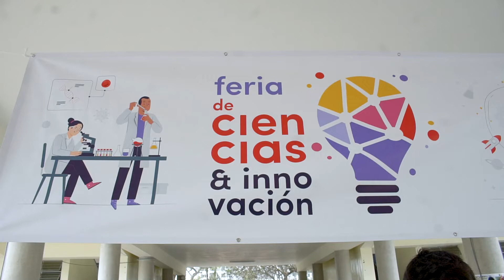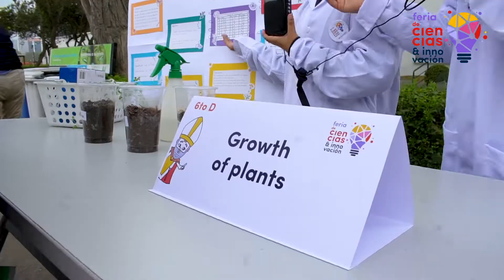Feria de Ciencias e Innovación 2022 🧪⚛️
¡Conozcamos en este video cómo fue nuestra Feria de Ciencias e Innovación 2022! 👏🧪⚛️🔬